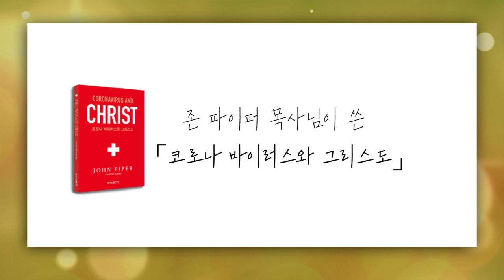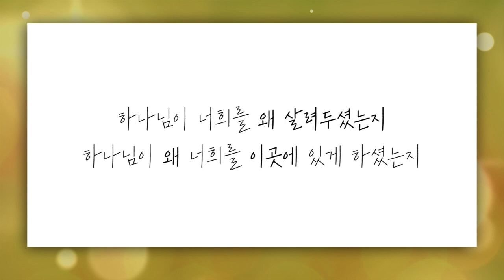[짧은설교] 누가복음 13장 5절 | 만나교회 김병삼목사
" 너희도 이와 같이 망하리라! "